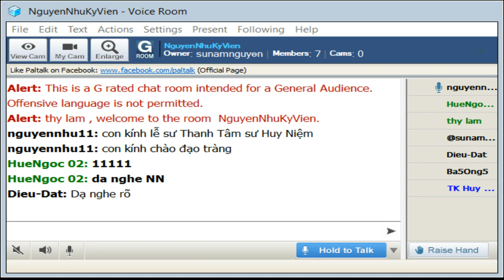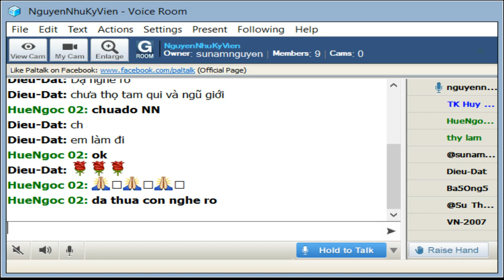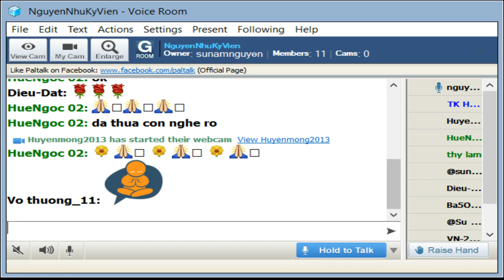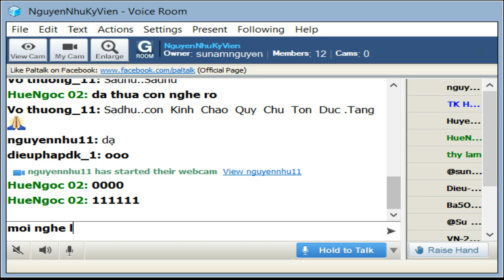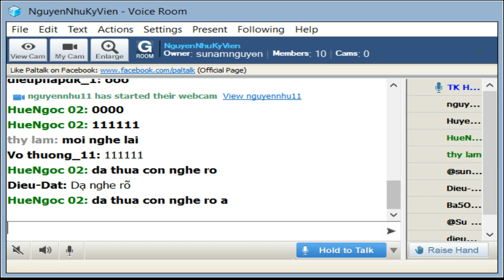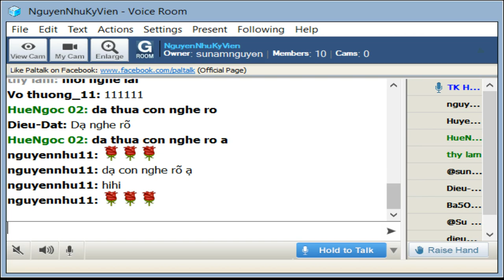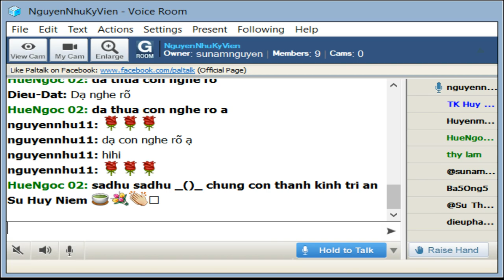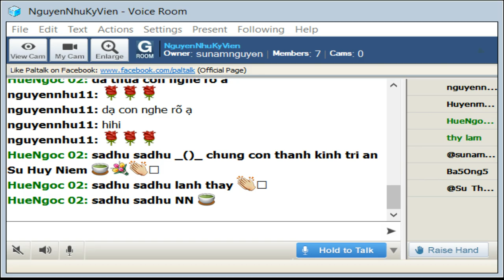NguyenNhuKyVien Thứ Tư Aug 29 2019.Sư Huy Niệm thuyết giảng Mi Tiên Vấn Đáp